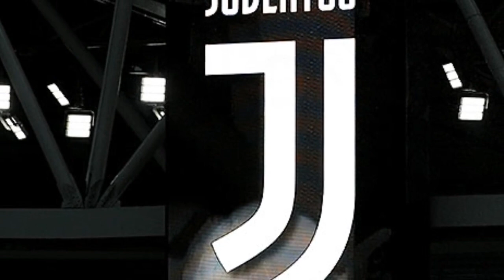ユベントス、スーパーリーグ撤退しなければセリエA追放。伊連盟会長が明言